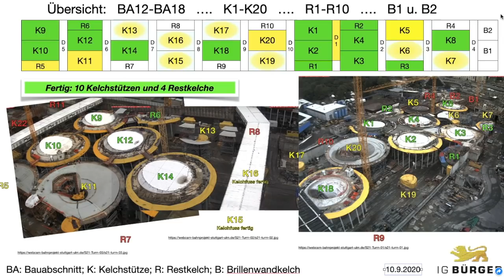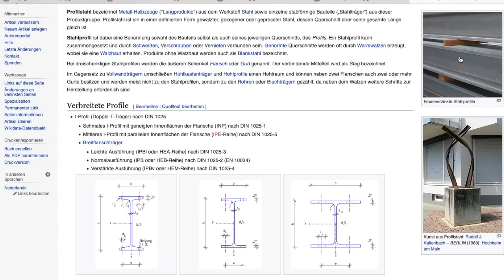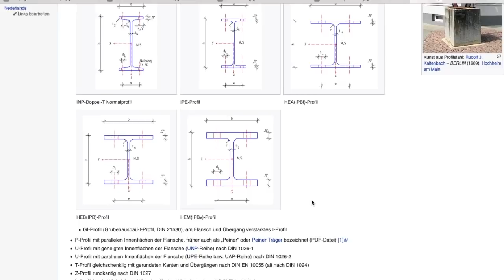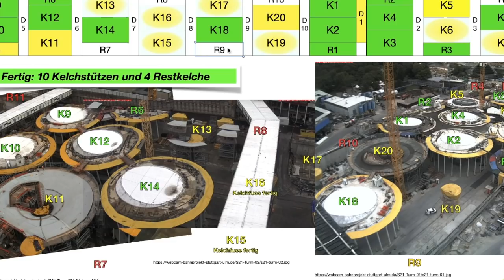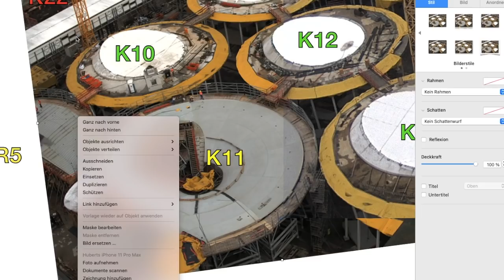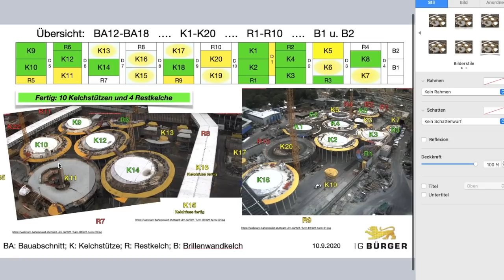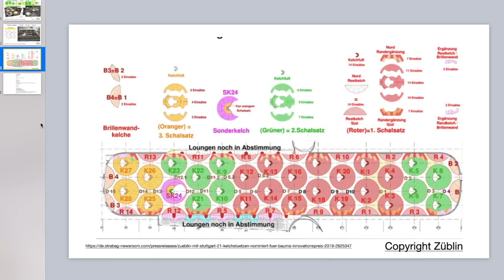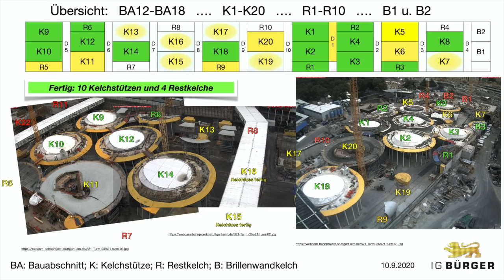Übersichtskarte | 10.09.2020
Wir benutzen meist die Sony AX53 und manchmal das iPhone 11 Pro Max

S21Bau.TV ist ein ehrenamtliches Projekt der IG Bürger für Baden-Württemberg e.V. . Alle Videoeinnahmen dienen dem Ersatz von Auslagen des Filmteams, der Wartung und Neubeschaffung von Ausrüstung. Eventuelle Überschüsse gehen zu 100% in die Vereinksasse. Die IG Bürger für Baden-Württemberg finanziert damit öffentliche Versanstaltung zur Bürgerbeteiligung im Zuge des Städtebauprojektes "Rosenstein" Wir freuen uns über jede zusätzliche Unterstützung:
Postbank - IG-Bürger
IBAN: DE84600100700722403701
BIC: PBNKDEFF